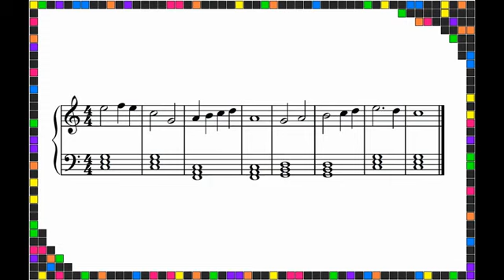Accompaniment Figures (The Building Blocks of Music - Page 98)